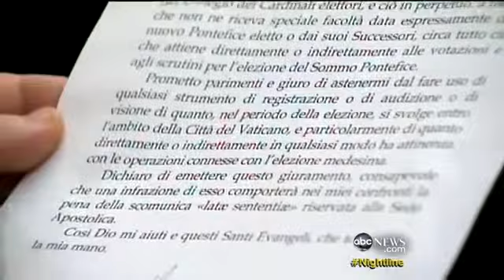Electing a New Pope: Secrets of Conclav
'Nightline's' Terry Moran travels with American Cardinal Ragali to Rome.